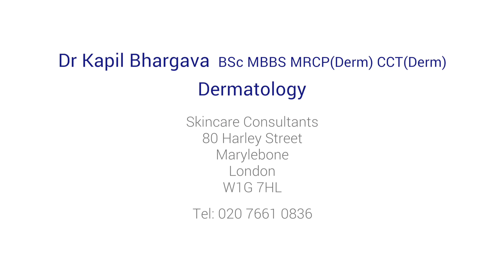Alopecia: causes and treatment of hair loss explained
Dr Kapil Bhargava, leading dermatologist, explains the different kinds of alopecia experienced by both men and women, and talks about how hair loss can be treated.

To find out more about Dr Bhargava and treatment for hair loss,